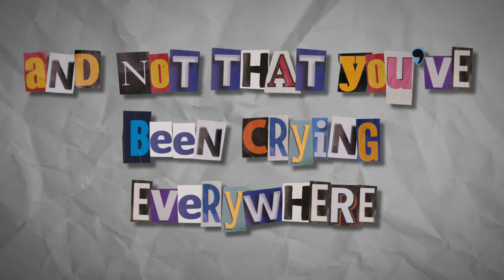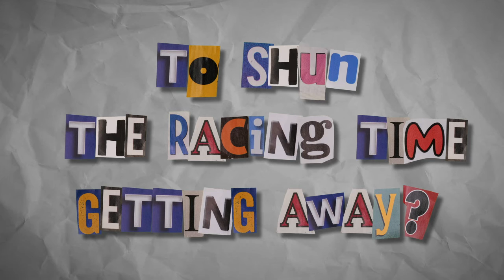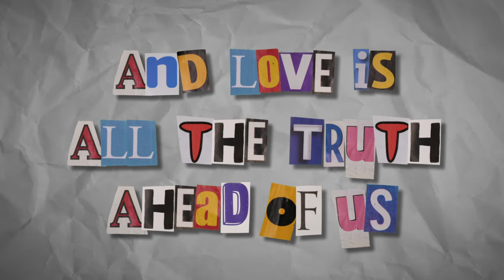Kingfisher - Maybe Not (Lyric Video)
We are Kingfisher, a modern indie rock band from Sweden.